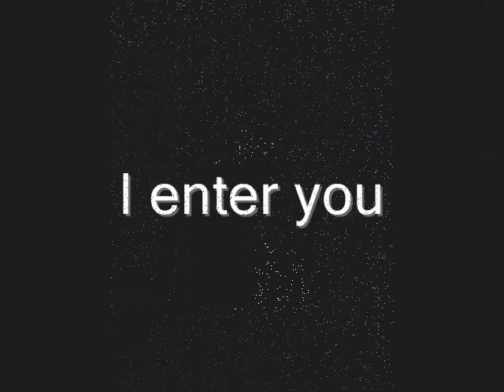Liechtenstien.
A light and experimental tribute to Liechtenstien.
An impressive castle in Modling, Austria.

It is said that Beethoven  and other Artisans took to the hills around Modling.  Seeing the imposing castle on the hills, I can understand why this was the case.

Original Artist experimenting in paint, sound, audio art and digital design.

A for pleasure production